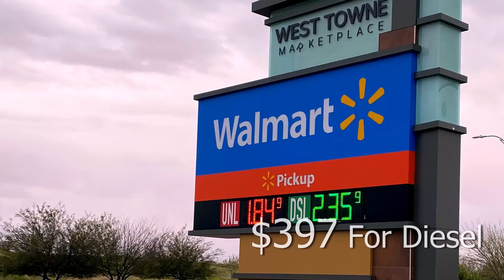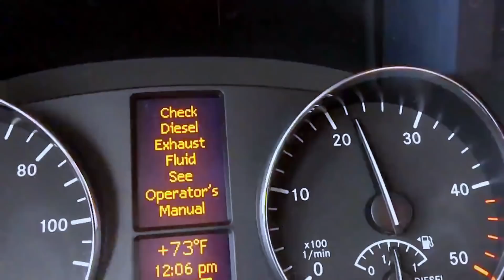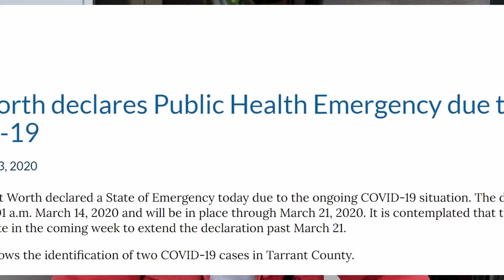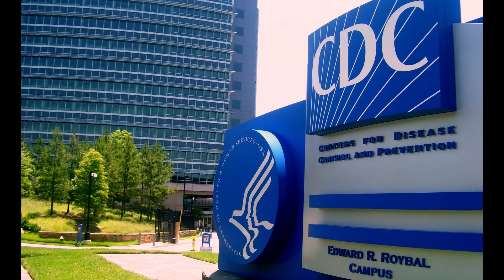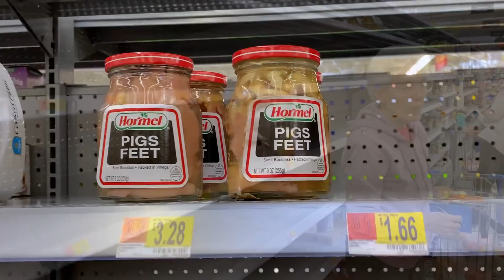RV Travel during Coronavirus Outbreak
Just finished a 2700 mile trip from San Diego to Dallas as the Covid-19 Epidemic is ramping up.  Lots of places and events closed right in front of us.  Diesel was dropping in price, but there is nowhere to go.  This is what we experienced on a 11 day trip in our Winnebago View.